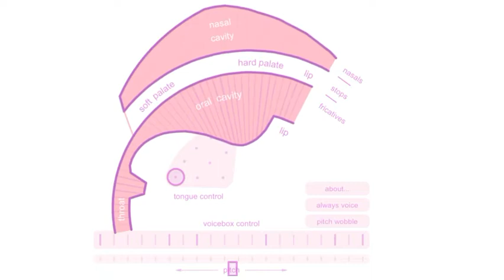Name That Tune (Pink Trombone edition)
If you don’t know what Pink Trombone, I don’t really know how to explain just check it out for yourself there’s the link for you to check it out, enjoy